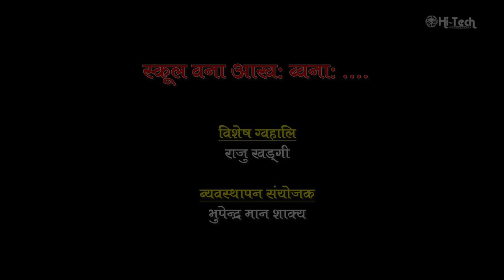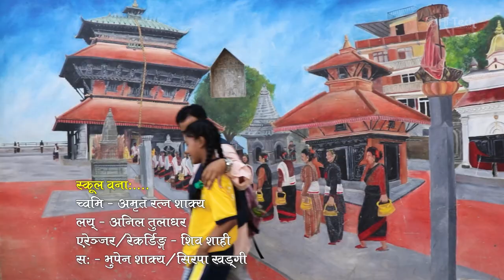School Wana Aakha Bwana | स्कूल वना:। Newari Song | Bhupen Shakya | Sirpa Khadgi |Amrit Ratna Shakya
➤Song: School Wana Aakha Bwana. (नेवा: मचा म्ये)
➤Artists: Amrit Ratna Shakya, Sirpa Khadgi, Trisha Maharjan, Shriya Maharjan, Rena Khadgi, Neel Kumari Maharjan
➤Vocals: Bhupen Shakya, Sirpa Khadgi
➤Make-up: Jivan Pasa
➤Cinematographer: Rajesh Shakya
➤Special Support: Raju Khadgi
➤Management Cordinator: Bhupendra Man Shakya
➤Music Arranger: Shiva Shahi
➤Lyrics: Amrit Ratna Shakya
➤Direction: Pawan Joshi

ACTIVE SUPPORTING TEAM MEMBERS
➤Dilli Ratna Shahi
➤Daisy Shakya
➤Shubhadra Shakya
➤Sabina Manandhar
➤Lalita Shakya
➤Ranu Nakarmi
➤Sunita Shakya
➤Gyanendra Shakya
➤Manik Ratna Bajracharya
➤Upendra Kaji Shakya
➤Indu Shrestha
➤Uttam Ratna Shakya
➤Macharaja Maharjan
➤Anil Ratna Shakya
➤Silu Shakya
➤Pabitra Kumar Maharjan
➤Sunita Maharjan